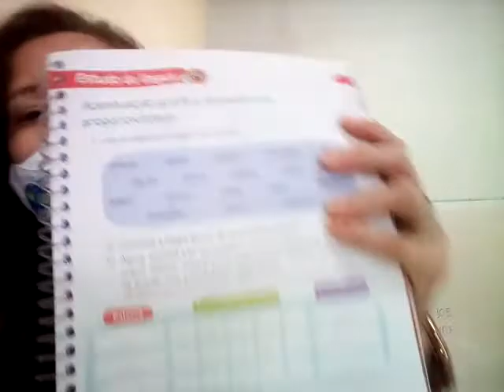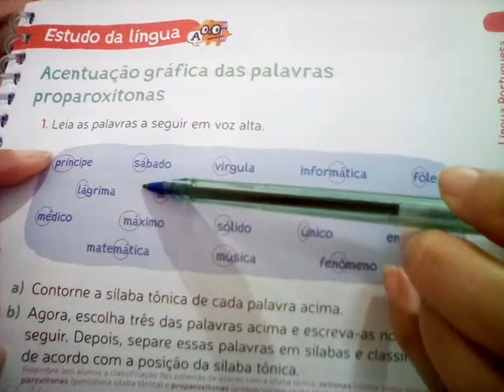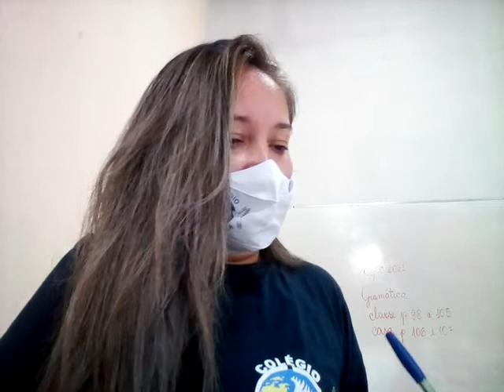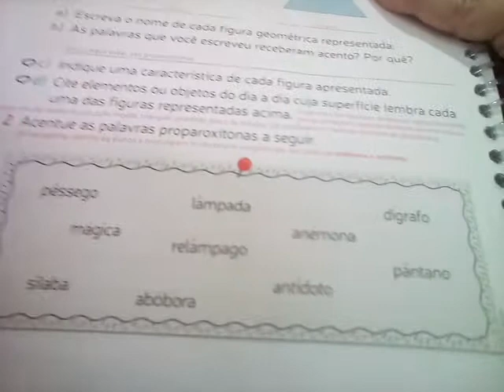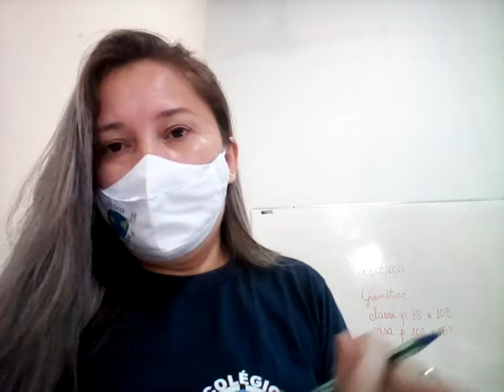07/05 - 4º Ano Aula de Português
Português: Mód. 02, Cap. 5 – Estudo da língua: Acentuação gráfica das palavras Paroxítonas.
Produção de texto: Carta de reclamação páginas 45 a 49.